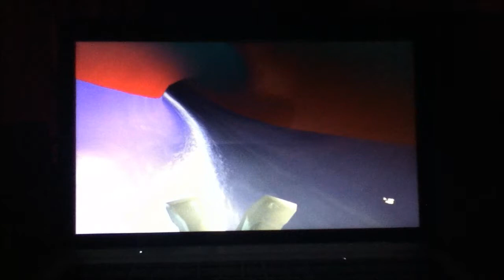Purple Snake Water Slide Movie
Made on my iPod and Computer. :)